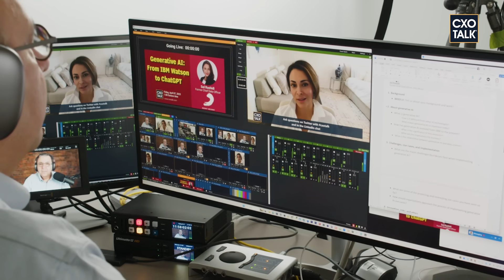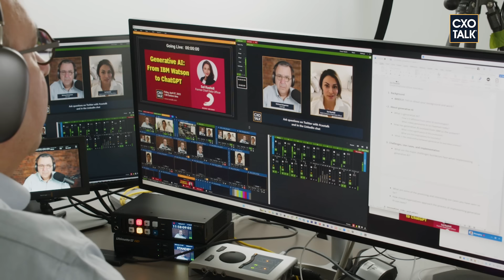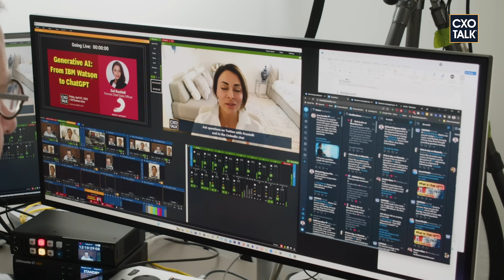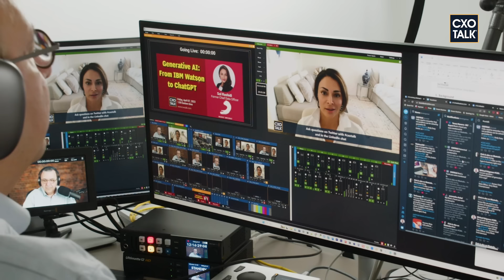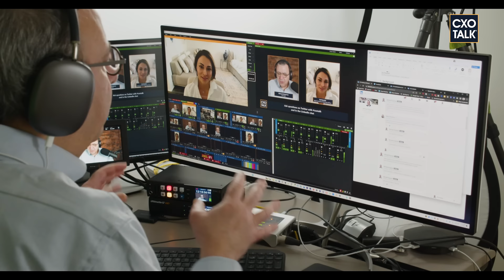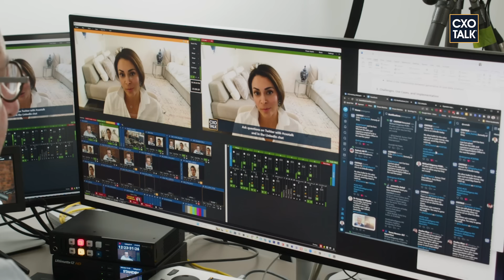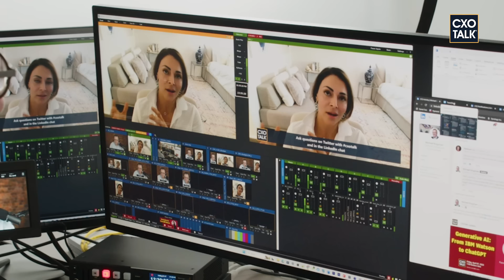Generative AI: Chief Data and Analytics Officer Lessons for the Enterprise (CXOTalk #783)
Explore the fascinating evolution of Generative AI from IBM Watson to OpenAI's amazing ChatGPT. Join this exclusive CXOTalk episode as we delve into the groundbreaking advancements and applications in AI and natural language processing. Our guest is Sol Rashidi, who returns to CXOTalk by popular demand.

The conversation includes these topics:
► Understanding the Chief Analytics Officer role
► Evolution of AI: From IBM Watson to today
► Unique aspects of ChatGPT and direct-to-consumer AI
► Marketing drives broader acceptance of AI
► Technology capabilities driving AI adoption
► Relationship between generative AI and data science
► Best practices for implementing AI within organizations
► Importance of AI ethics
► Broad social acceptance of generative AI and algorithms
► How to build a value case for generative AI
► The optimal implementation process for generative AI
► What are the skills required for a Chief Data Officer or Chief Analytics Officer
► What is the state of gender-inclusive AI today
► How do we create ethical boundaries for AI
► Issues on AI explainability and transparency
► Impact of AI on job security

Sol Rashidi currently holds 7 patents, with 21 filed in the Data & Analytics space and is a keynote speaker at several technology conferences speaking on various topics such as Machine Learning, Data & Analytics, and Emerging Operating Models for organizations taking on transformations in the D&A space. Prior to joining Estee Lauder as their Chief Analytics Officer, Sol was the Chief Data & Analytics Officer for Merck, EVP and Chief Data Officer for Sony Music, and Chief Data & Cognitive officer for Royal Caribbean.

Goal oriented and a team player, Sol believes in uncomplicating the complicated and cultivating environments that are innovative, driven, and collaborative. Sol has a unique ability in bridging the gap between Business and IT, her deep understanding of multiple functional disciplines (i.e. change management, enterprise data, application architecture, process re-engineering, sales, etc.) enables her to drive change by articulating the need for change in organizations that otherwise wouldn’t evolve. Sol played NCAA Water Polo and Rugby for Cal on the Women’s National Rugby Team for several years, and completed the Ironman.